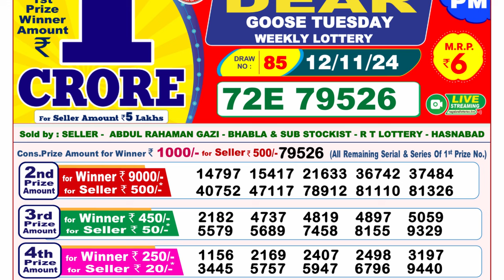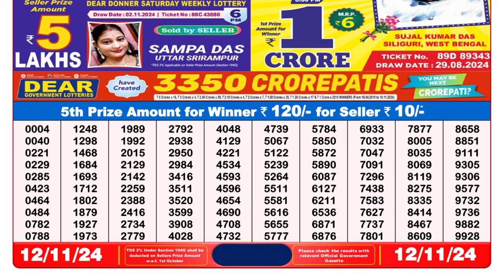🔴Lottery Sambad Today 08:00pm 12/11/24 Night Dear Lottery Result Pdf Download